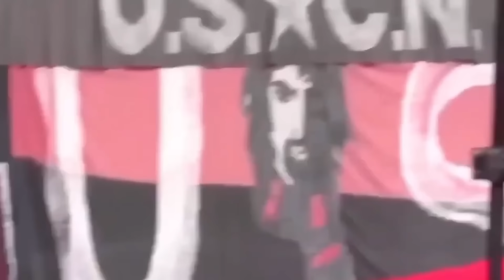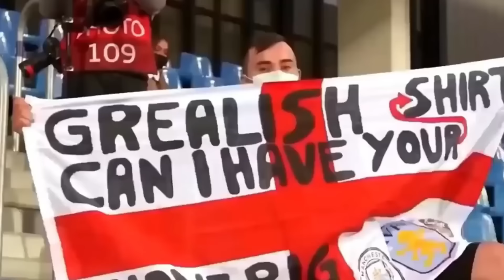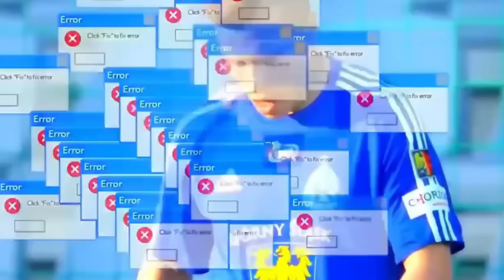😨 Momentos RAROS en el FÚTBOL 😱